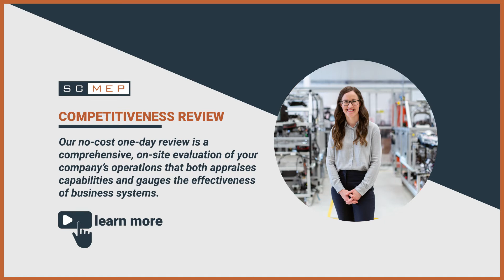How To Audit Your Company’s Performance [FREE Review]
SCMEP’s Competitiveness Review is built to answer the most important manufacturer questions. Used for over 25 years and on more than 1,800 manufacturing firms, SCMEP’s assessment looks at four key areas of your business: Organization, Systems, Workforce, and Sustainability. Our no cost, one-day review is a comprehensive, on-site, evaluation of your company’s operations that both appraises capabilities and gauges the effectiveness of business systems.

Why should you schedule a Competitiveness Review for your company?

- With a $4,000 value, there is NO COST to you
- It reveals your limiting factors and provides a snapshot comparison to other companies
- The assessment delivers a road map to improve competitiveness, performance, and your bottom line

Interested in taking a closer look? You really have nothing to lose. Contact SCMEP today and use this tool to your advantage!